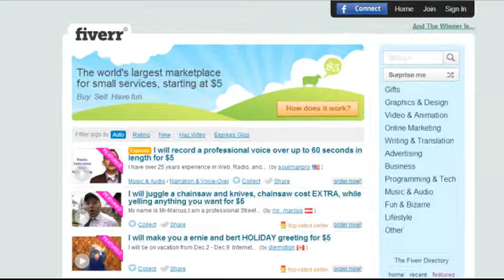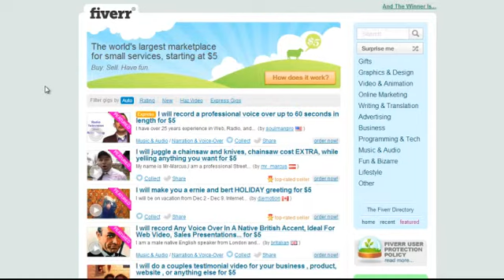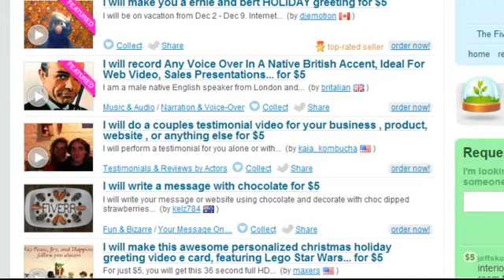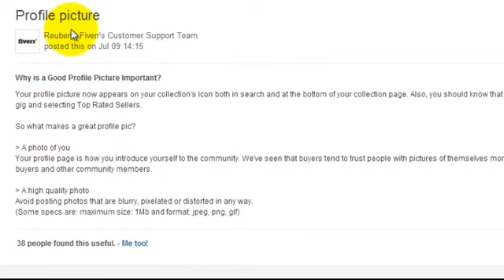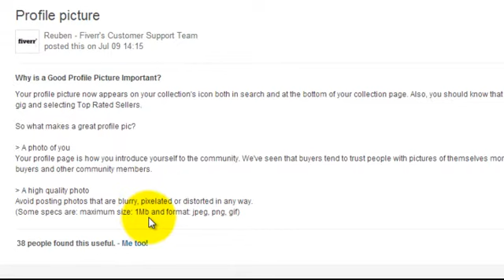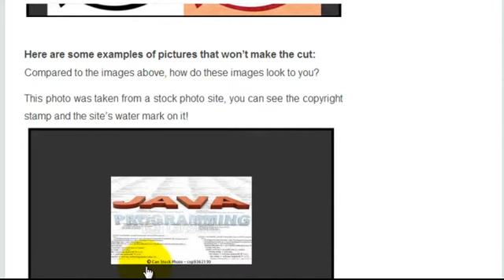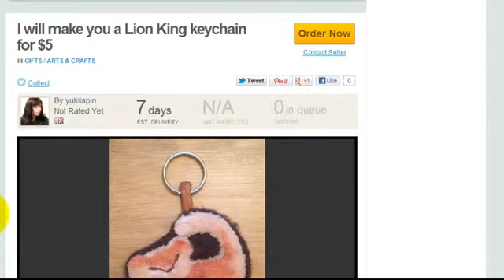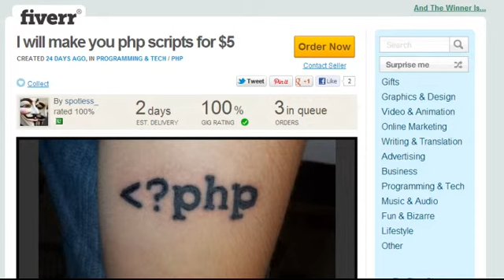000200 microjobs standout